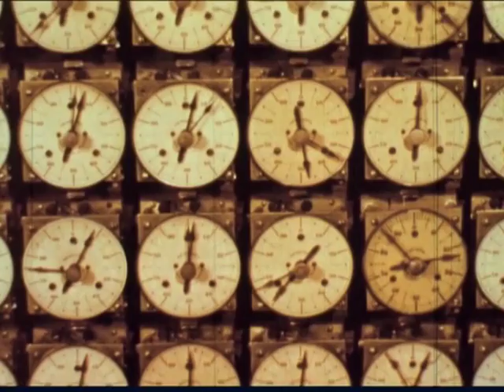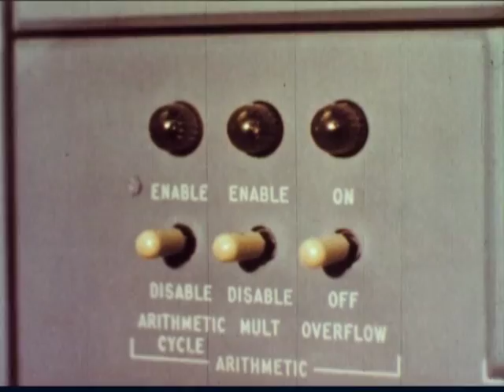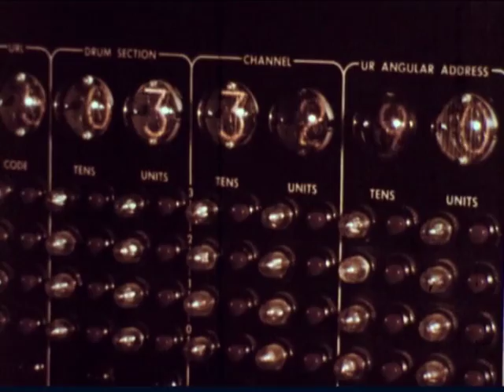Egosystem #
Egosystem was founded in 2014. Egosystem works at his own home recording studio named “the bunker”, located in Zaragoza [Spain].
Before creating Egosystem, Carlos Villar played with Cielito Lindo an experimental post-rock band.
Egosystem is influenced by the concept of work in progress, surrealism, sound-collage, minimalism and industrial music.
He also began to incorporate visual projections into his work under the influence of cinema. Egosystem mounted wall-of-sound performances, featuring several mm and others film projectors.
Egosystem became involved into Zaragoza’s artistic scene and has written compositions for performances and happenings.

RECORDINGS:

EGOSYSTEM's debut album
naucleshg label

Skulldungeon: Digital label co-founded by Lorenzo (Italy) and Izedis (USA)
SPLIT Egosystem / Suture

Noise,powerelectronics,deathindustrial,militantnoise,liveassault,Industrial,DarkAmbient,Experimental

Egosystem was founded in 2014.
He works at his own home recording studio named “the bunker”, located in Zaragoza (Spain).

Before creating Egosystem, Carlos Villar played with “Cielito Lindo”, an experimental post-rock band from Zaragoza, and other bands.
Egosystem is influenced by the concept of “work in progress”, surrealism, sound-collage, minimalism and industrial music. He includes pieces which emphasise the theatrical and atmospheric elements of music.
He also began to incorporate visual projections into his work under the influence of cinema. Egosystem mounted wall-of-sound performances, featuring several 8mm and others film projectors.

Egosystem became involved into Zaragoza’s artistic scene and has written compositions for performances and happenings since 2014.

Carlos studied double bass, accordion and keyboard at School of music.
“All sounds can become a part of a soundscape composition”. Wave-Gotik-Treffen Leipzig #